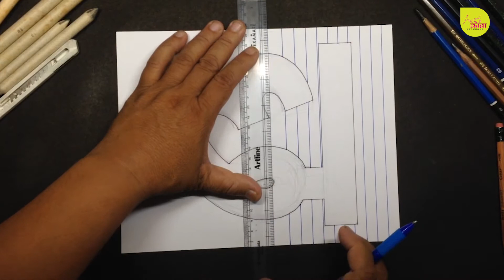Drawing a Hindi Letter CHHA (छ) Hole in Line Paper - Draw 3D CHHA - Easy Trick Art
Hey in this video I will show how to draw 3D Drawing Hindi Letter  CHHA (छ) Hole in Line Paper  Art step by step and I am sure you will enjoy to see the whole video and do try it by yourself. Let me know if you enjoyed it by writing down in comments below. Share your experience with your friends or any art lover like you.
NOTE for Children : Use Scissor or Cutter under parental guidance